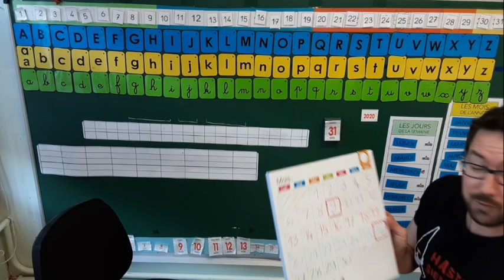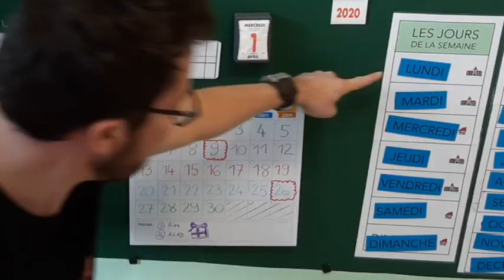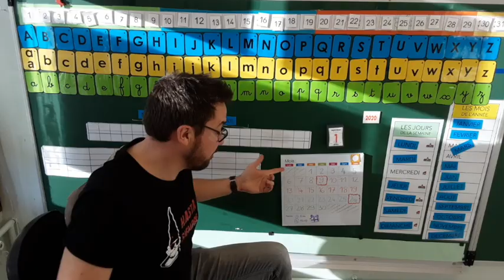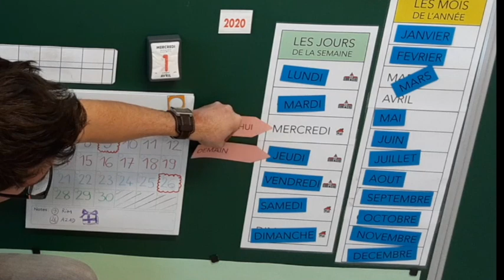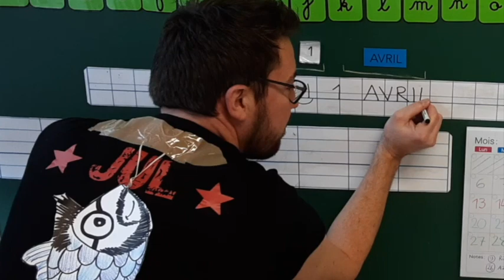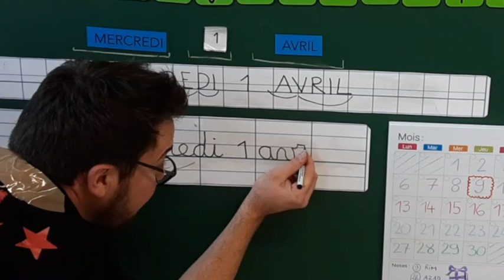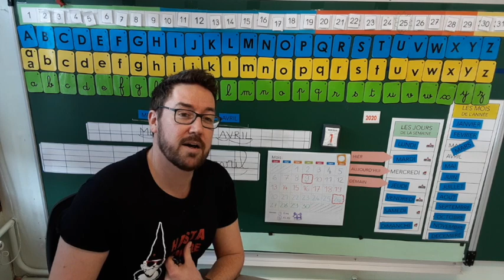Maternelle - Le rituel de la date - MERCREDI 1er AVRIL 🐟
Dans le cadre de la Continuité pédagogique liée au confinement de MARS 2020, je vous Dans le cadre de la Continuité pédagogique liée au confinement de MARS 2020, je vous propose ce petit RDV rituel de la date, tel que je le faisais chaque matin avec mes élèves.
Matériel annexe :
- imprimez (ou reproduire) le document "AFFICHAGES JOURS ET MOIS" pour recréer les mêmes colonnes que dans la classe.
- Imprimez (ou reproduire) le document "Frise numérique"
- Un cahier ou une feuille blanche (avec une simple ligne pour l'écriture de la date)
Docs à télécharger :
Page facebook @julien.instit